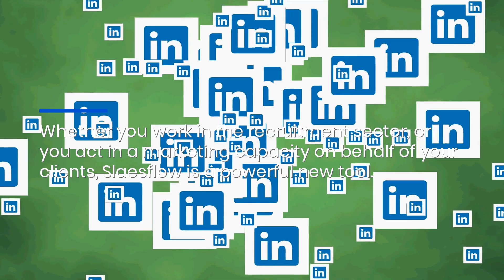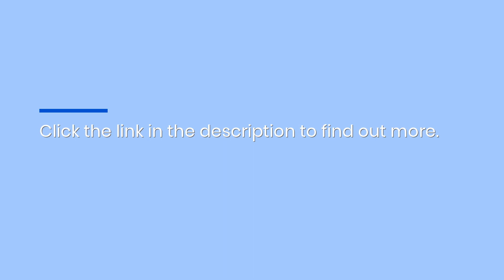Automated Lead Generation For LinkedIn-As-As-Service Agencies: Powerful White Label Software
Outsourced lead generation is a growing industry, and your agency can be at the cutting edge with award-winning LinkedIn outreach software from Salesflow. for more information.